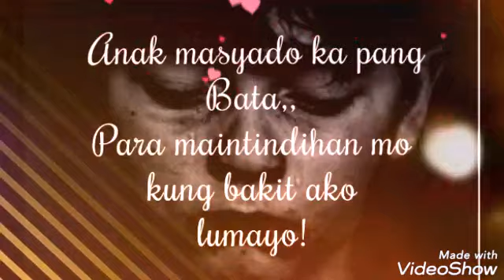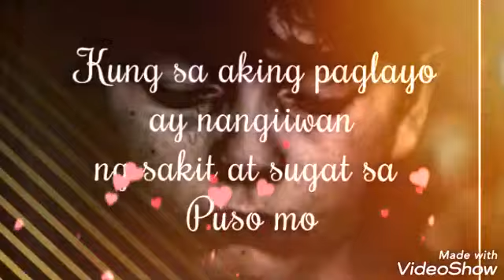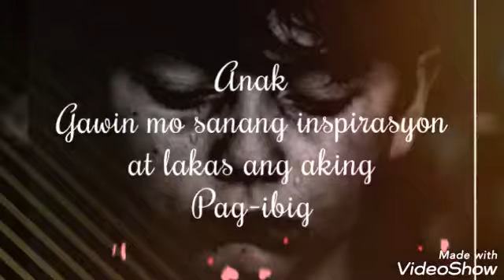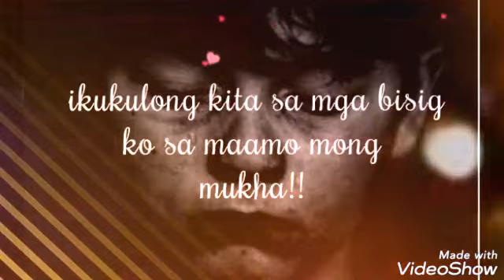Para sayo anak